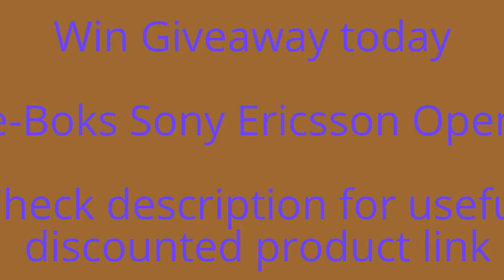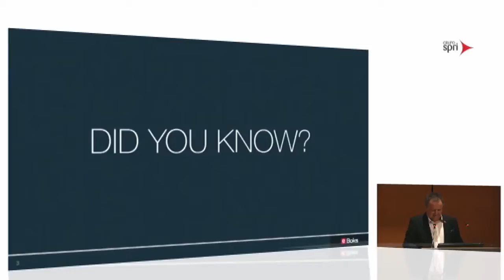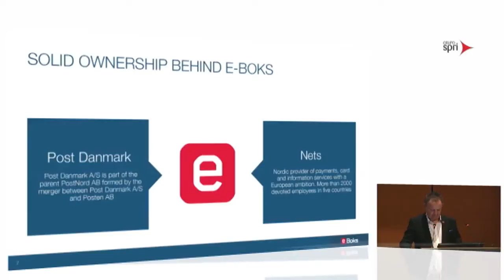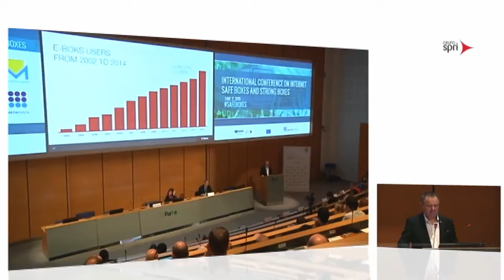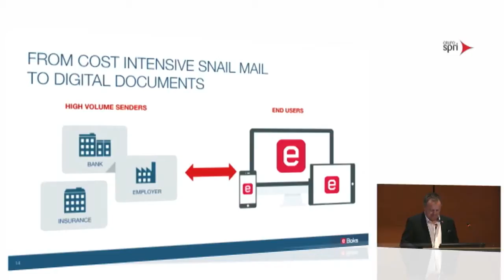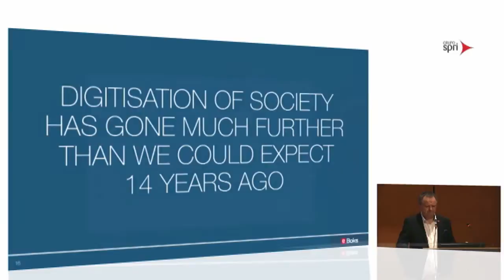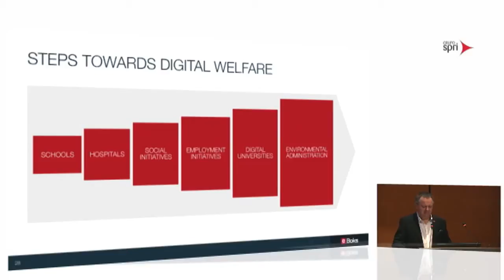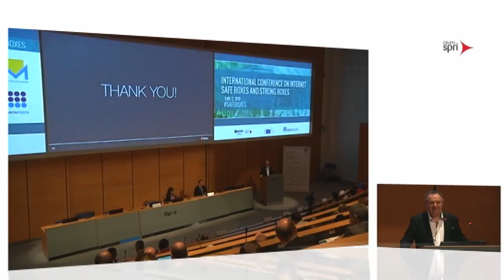wta e-boks sony ericsson | 2011 Final - Caroline Wozniacki backhand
In this video you will learn that  wta e-boks sony ericsson and all videos are taken from ” tennis awards “ channel.

2 - Fire Tablet, 7" Display
WTA Copenhagen 2011 Final - Caroline Wozniacki backhand passing shot